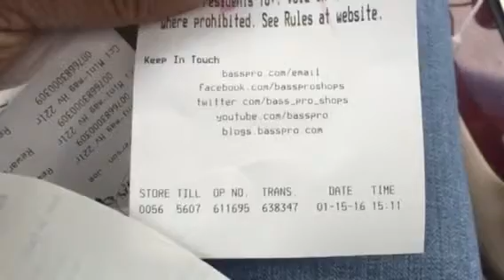Bass pro mini-mag $8.29